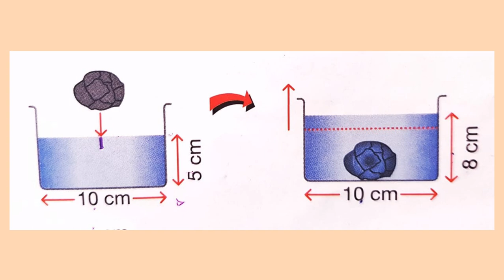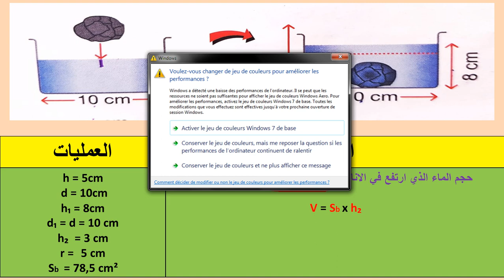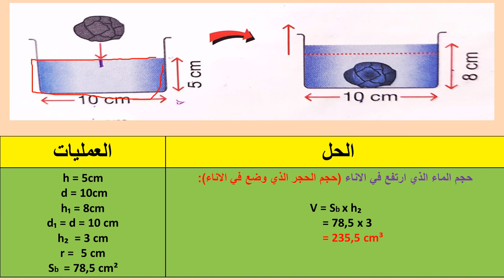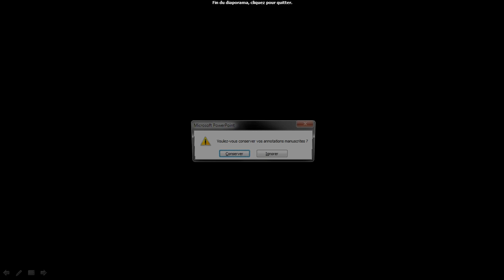الحجم 11/ الرياضيات مع رضوان بوجمعاوي